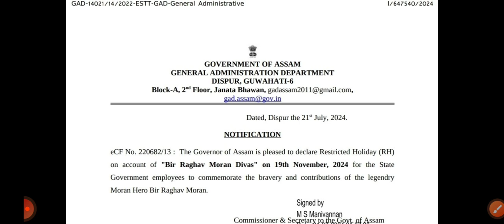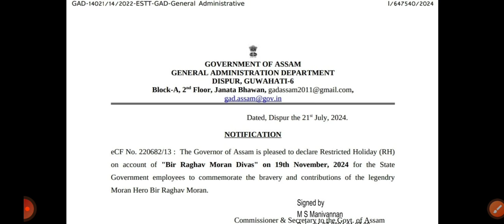Bir Raghav Moran| অসম চৰকাৰে ২০২৪ চনৰ ১৯ ​​নৱেম্বৰ| নিষিদ্ধ বন্ধ হিচাপে ঘোষণা|RMBEDUTECH